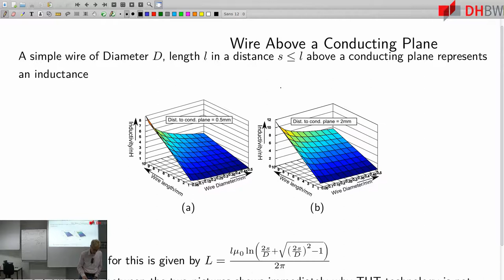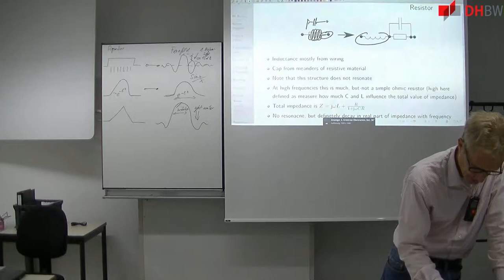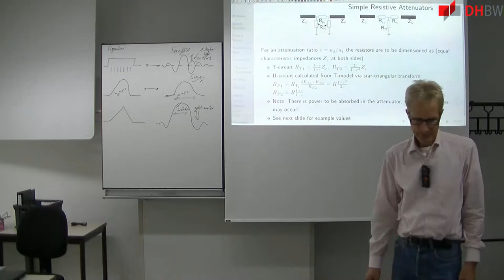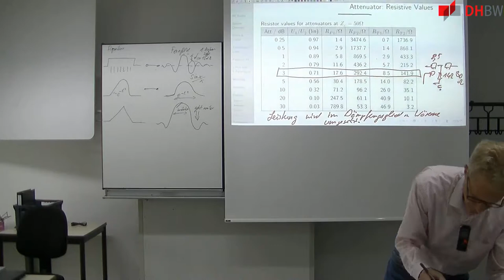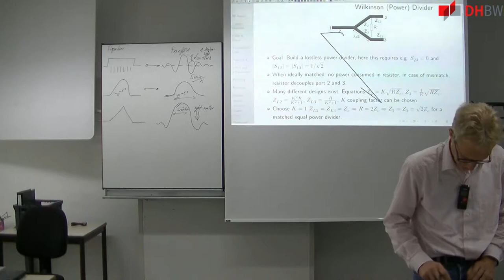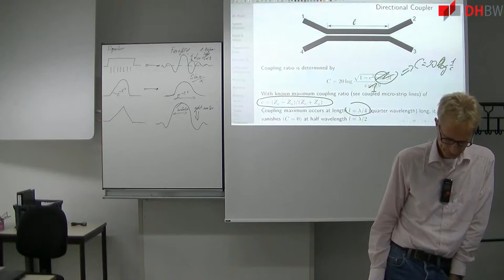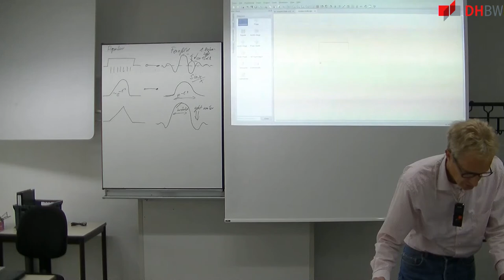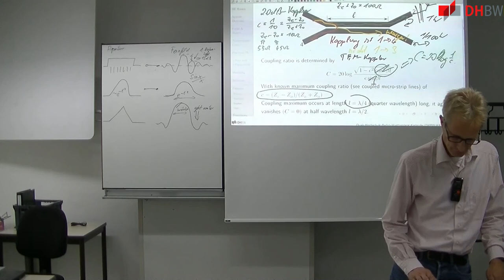Passive Komponentenn und Schaltungen: Koppler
- Folien: 357-373
 - Skript: 141-146
 - Passive Komponenten und deren Verhalten bei hohen Frequenzen:
   Widerstand, Spule, Kondensator
 - Einfache Schaltungen wie Dämpfungsglieder
 - Leistungsteiler und Koppler, Beispielentwurf (vereinfacht) mit QUCS